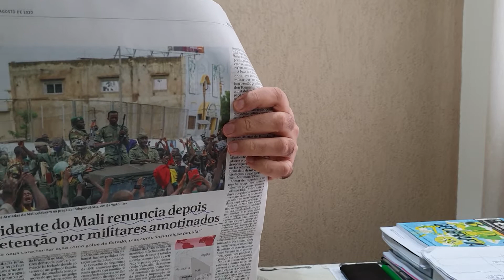A renúncia do governo do Mali. Jornal do Mazza (Atualidades 680)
Para os militares uma "insurreição popular", para a comunidade internacional um golpe de Estado.

Fonte:
- "Presidente do Mali renuncia depois de detenção por militares amotinados" por Adriano Maneo na Folha de S.Paulo, edição 33.376 de 19 de agosto de 2020.

Foto:
- Ibrahim Boubacar Keita

Agradecemos profundamente os carinhos de:
- Vitor Matheus Rossignol que nos apoia (desde 05/08/20) pelo Apoia-se.